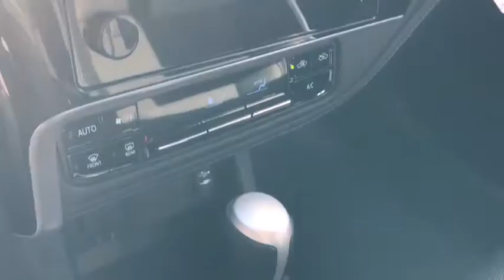2017 Toyota Corolla Las Vegas, Henderson, North Las Vegas, San Bernardino County, NV 00871107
2017 Toyota Corolla

Centennial Toyota
6551 Centennial Center Blvd